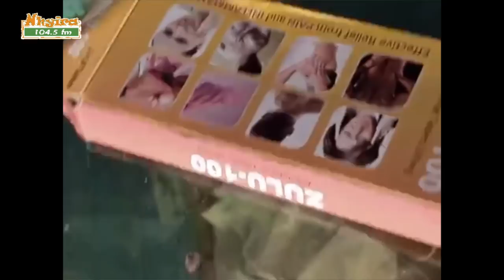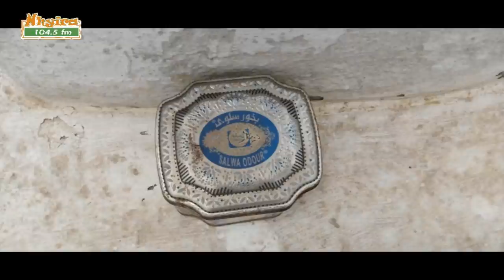I have been experiencing misfortunes since my wife left - husband | Ewiase Mu Nsem 11-10-21